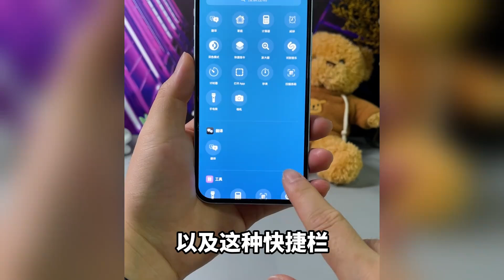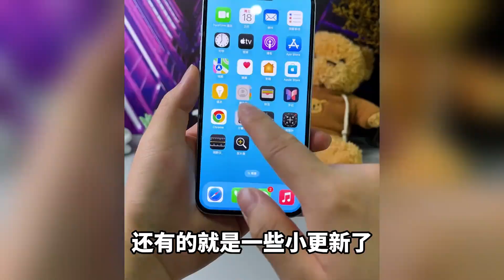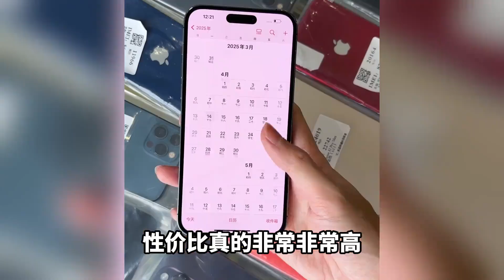iOS18正式版体验：用过的都后悔了！